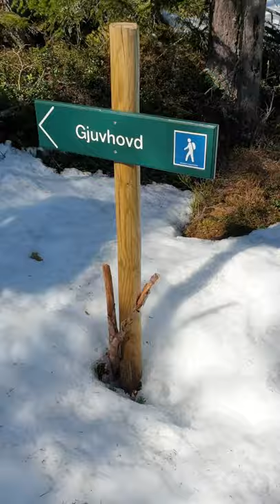HIKING @ GJUVHOVD 2021 (NORWAY TRAVEL VLOG) | THE WANDERER